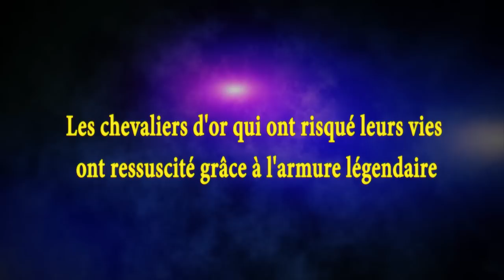Saint Seiya: Soldiers' Souls - PS4/PS3/Steam - Golden Souls Return (French Trailer)